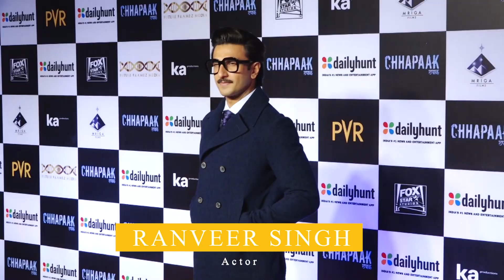Ranveer Singh’s offbeat look at the airport gives out major retro vibes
Ranveer Singh’s unique style and quirky outfits always grab the limelight. He is an actor who is unafraid to experiment, and gives a damn to trolls for his weird fashion sense. His bizarre fashion sense goes to the extent of outrageous outfits and accessories as well.